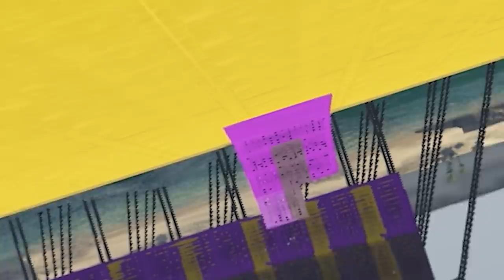i speedrun the world's hardest tightrope wall ride and have a mental breakdown in GTA 5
perfectly replicating public transportation in happy wheels